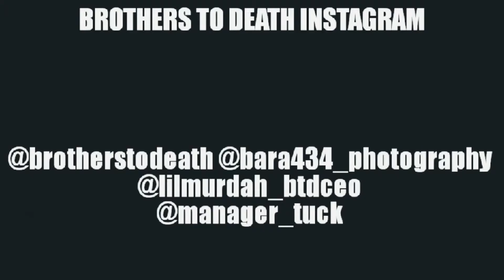Renderlife Celebrates Brothers to Death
Neal Render hosting  music group of Brother To Death. A  dynamic vision back in 2008 originating in Lynchburg Va. Young men sharing their story through music and lyrics in hopes of bringing positive change in Life.